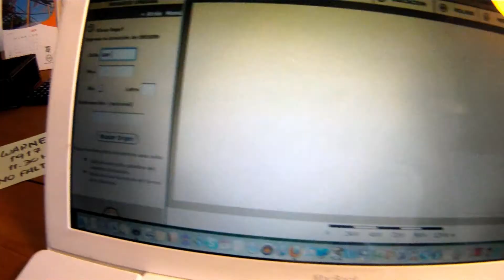Viajá mejor por Rosario (versión acortada)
¿Cómo llego?; ¿Cuándo llega?; tarjeta sin contacto y carriles exclusivos para el transporte ayudan a que tus viajes sean más rápidos, seguros y llegues puntual, como el protagonista de esta historia.